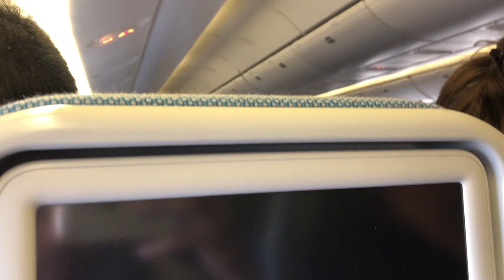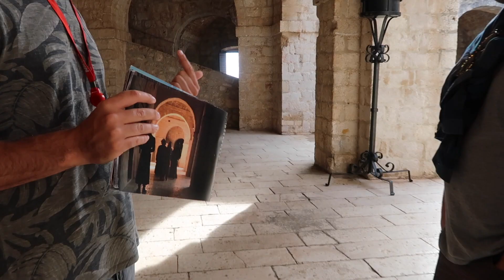Dubrovnik, Croatia - *Game of Thrones!* Solo Trip Vlog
Hello all! I made a small mini movie/vlog about my first ever solo trip this past November to the beautiful city of Dubrovnik, Croatia. It was an amazing trip. I'm a big fan of Game of Thrones so I was hyped to see many of the real life locations of scenes from the show. They call this city the Pearl of the Adriatic and its not hard to tell why. It's an absolutely gorgoeus city that I would definitely recommend you take a trip to!